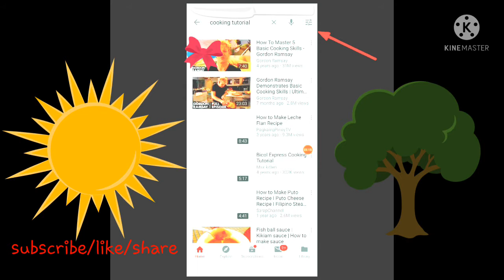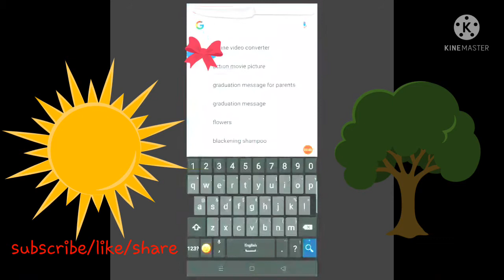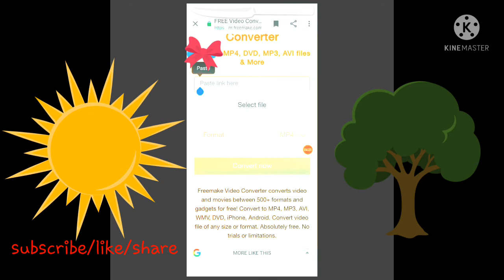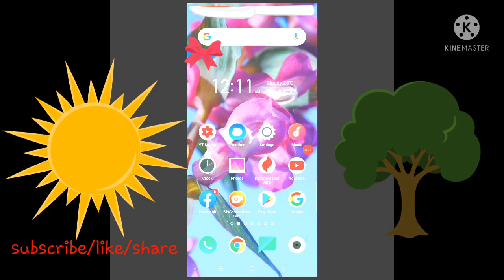paano mag upload ng wlang sariling videos /panoorin mo itong videos/let go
para sa manga gustong mag YouTube pwd mo itong gawin lalo na kung wla ka alam na content pwd mo download si Creative commons.

no copyright video
paano mag upload ng wlang sariling VIDEOS..

                            Attribution licence
                                 (reuse allowed)